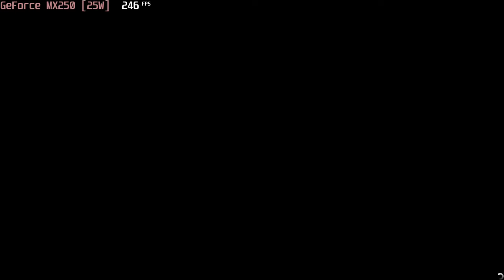🎮 NVIDIA GeForce MX250 (25W) - GTA V gameplay benchmarks (1080p)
📈 Average: Normal - 84 fps [0:04]; High - 37 fps [3:15]; V.High - 20 fps [6:50]

💻 Test Configuration:
• 16 GB RAM
• External Monitor

✅ LaptopMedia.com